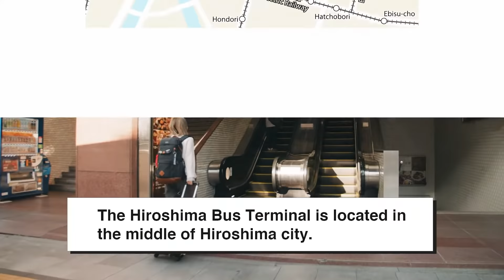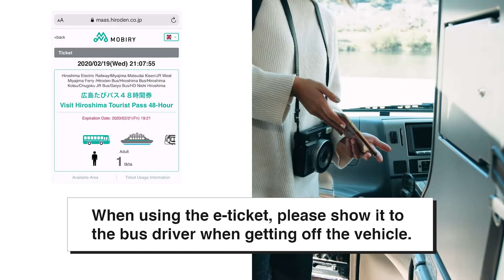Taking the Bus in Hiroshima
Hiroshima Bus Terminal located in the heart of the city offers useful information on bus tours. Please make full use of the buses leaving the center for your next sightseeing trip.

【Access】
Hiroshima Bus Terminal

【Article】
Budget Bus Trips from Hiroshima: Travel to Shimane and Tottori

Chugoku Transport & Tourism Bureau
Chugoku Regional Tourism Promotion Association